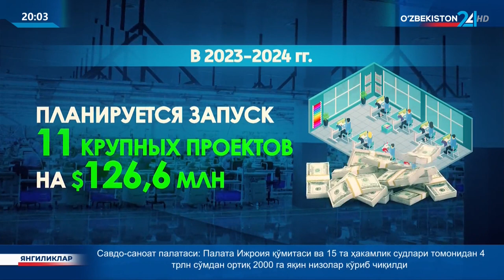Достижения и новые проекты в текстильной индустрии Хорезмской области